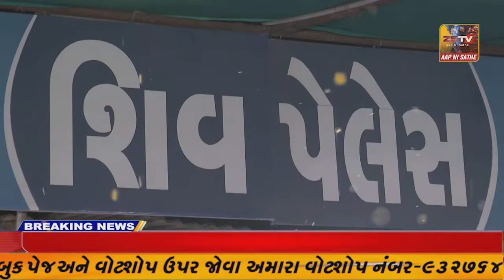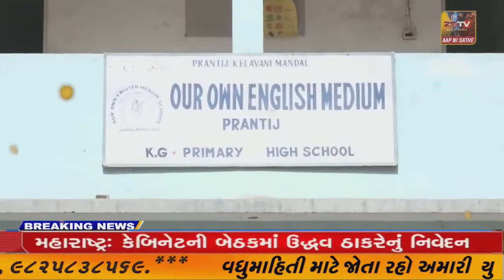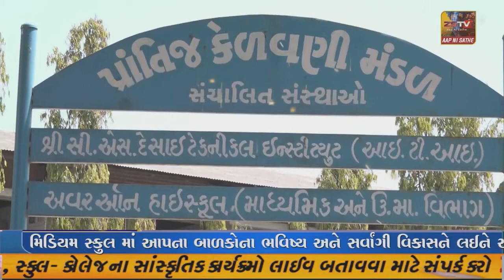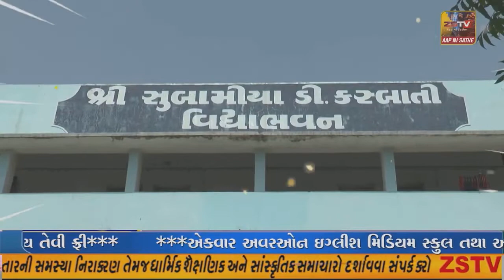SUPER ​​​​​​FAST​​​​​ NEWS SUPER​​​​​​FAST​​​​​ NEWS#ZSTVNEWS//